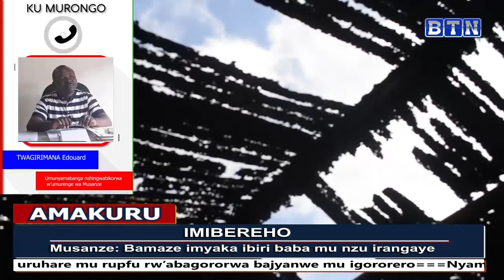amakuru: Musanze hari umuturage umaze imyaka 2 ararana numwana we mu nzu irangaye